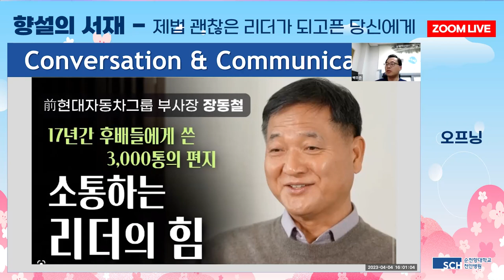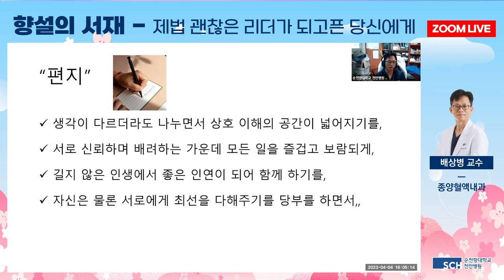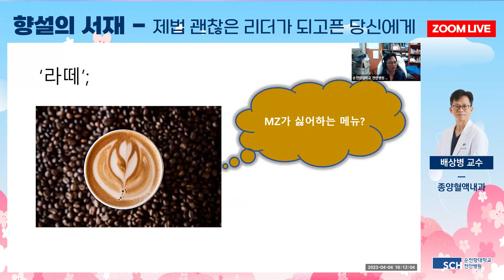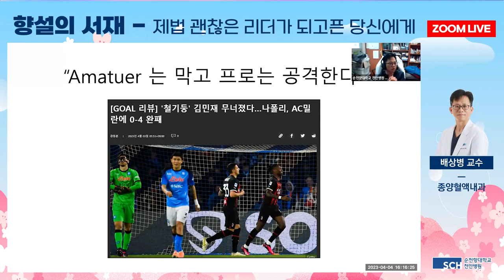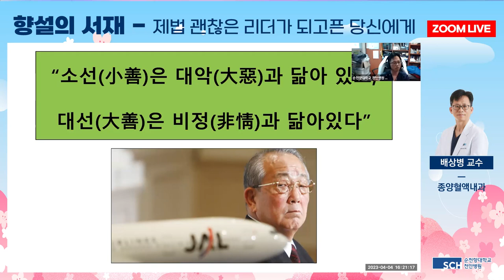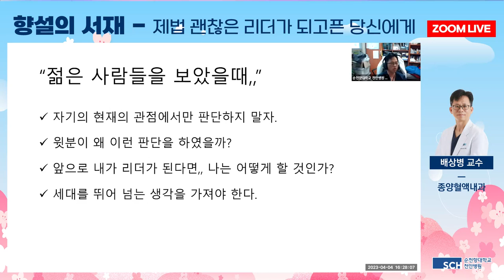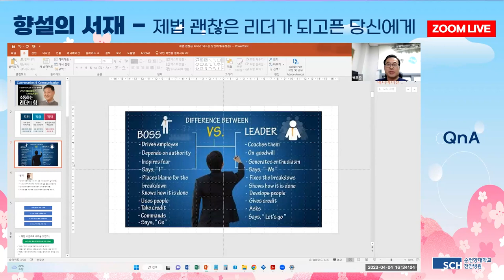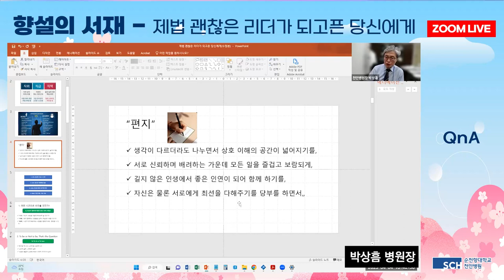[향설의서재 13탄] 17년간 상사에게서 온 편지? 괜찮은 리더되는 법!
현대자동차에 입사해 29년간 근무했던
저자가 추천하는 괜찮은 리더 되는법!

상사에게 매일 아침 편지가 온다면
어떤 생각이 들까?